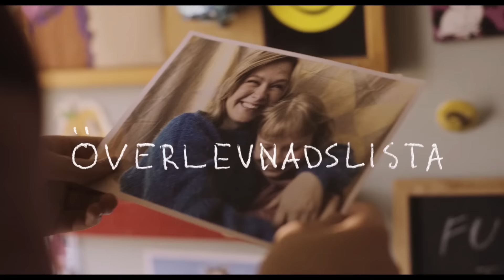COMEDY QUEEN - zwiastun pl